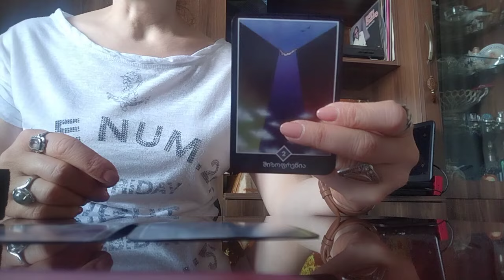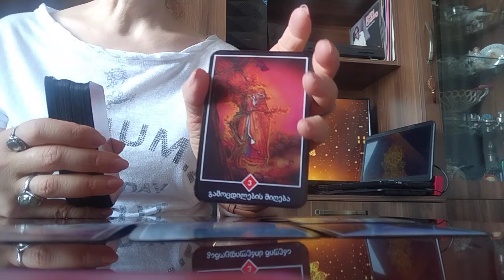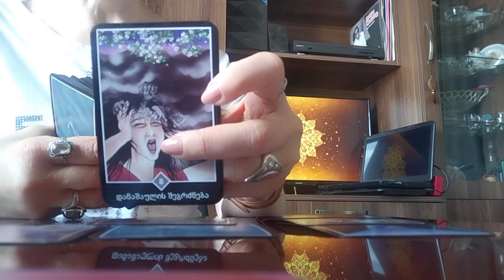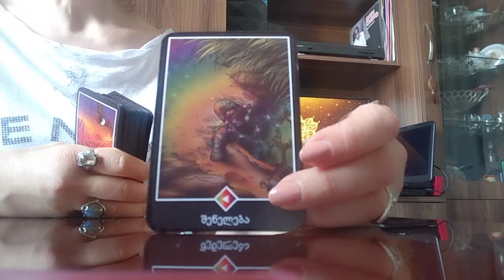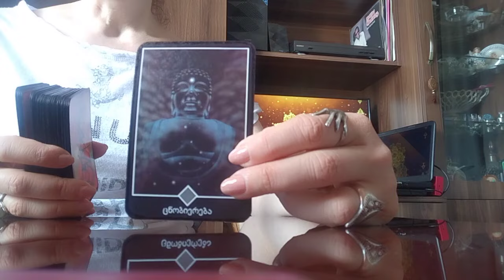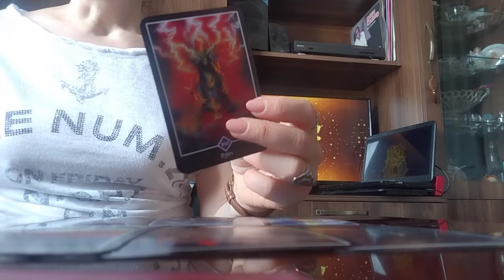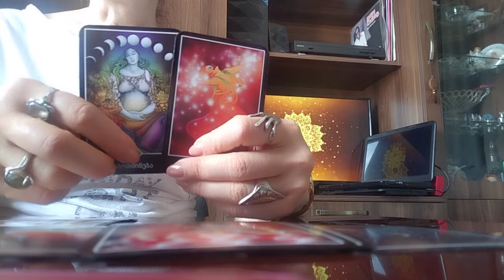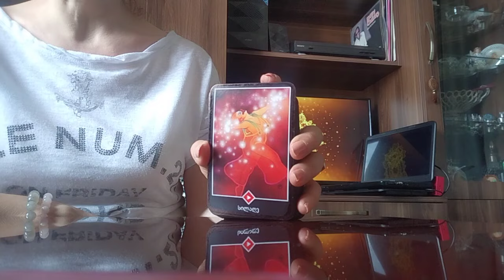რა ახალი ცვლილებებისთვის უნდა იყოთ მზად? რა ბედნიერება მოდის?✨💒✨